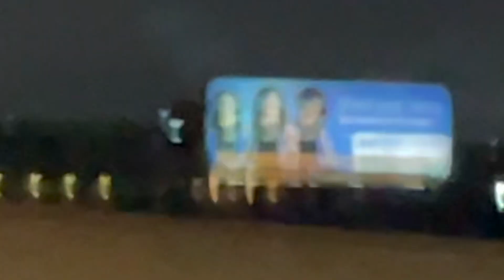STRANDED IN A BLIZZARD! DID THE MILITARY SAVE ME?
I WAS STRANDED IN A BLIZZARD IN COLORADO ALL NIGHT

Track Name*. MOKKA MUSIC- NO COPYRIGHTMUSIC

-FREE-SOUND MUSIC
**PICKING BANJO
**CRAZY BANJO